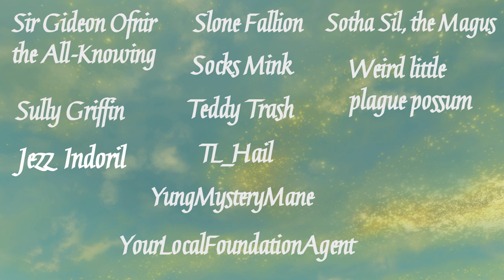Dagoth Ur: Guardian of the Gate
Dagoth Ur & friends travel into the Shivering Isles, but first they must contend with the infamous gate guard.

If anything seems off, it may be because I had to render it in like 8 parts and then stitch it together because my editor kept crashing. Hope you enjoy it!

I make these videos just for fun, but if you like my content and want to support me, here's a link: